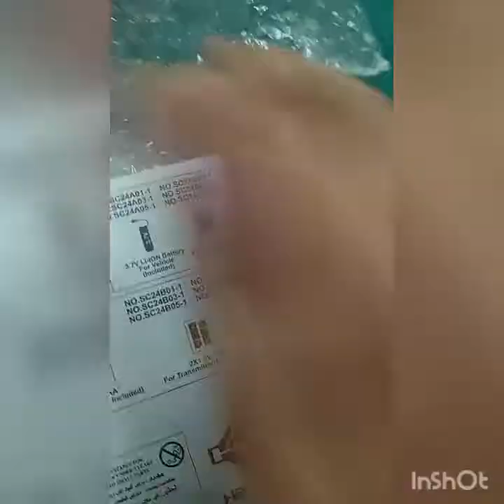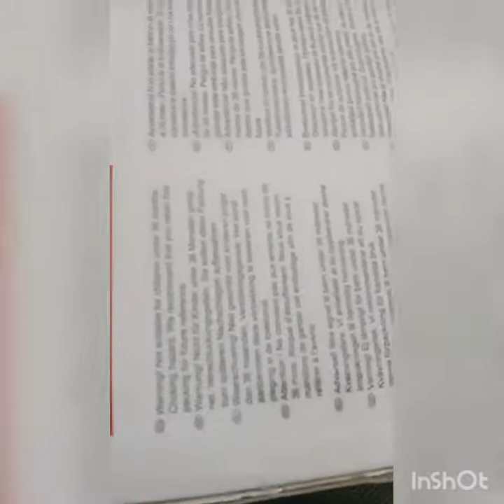kereta drift sangat kecil 🚗